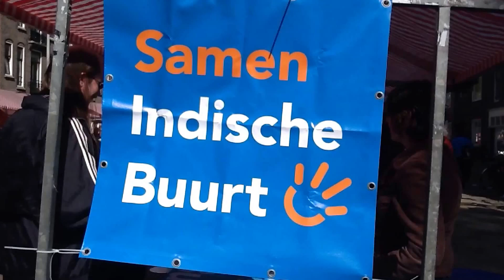Indische Buurt Festival 2013